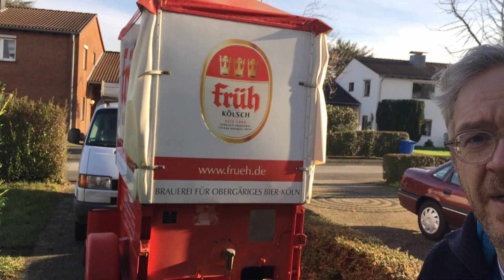Progress Feldküche Gulaschkanone gekauft Outdoor kochen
Ganz unverhofft bin ich zu einer alten Feldküche oder Gulaschkanone gekommen. Sie war oft im Kölner Karneval unterwegs und jetzt werde ich sie wieder neu herrichten. Ich bin schon ganz gespannt in dieser Gulaschkanone Suppen oder andere Speisen zu machen. Ihr werdet dabei sein, wie ich sie wieder in Betrieb nehmen werde. Heute habe ich nur eine ganz kurze Vorstellung, mehr folgt dann in den nächsten Tagen. Ein Abo, die Glocke ,um nichts zu verpassen und wenn ihr noch einen Kommentar unter das Video setzt, das wäre echt Spitze!

Hallo, ich bin Thomas und versuche mit meinen handwerklichen Möglichkeiten einen alten Ford wieder zu einem attraktiven und brauchbaren Wohnmobil zu beleben. Ich bin ein typischer Büromensch gewesen und vielleicht ist dieser Kanal für Euch eine Motivation es auch einmal selbst zu versuchen. Zu basteln, zu renovieren und schöne alte Dinge wieder neues Leben zu geben.

Mein Motto heißt: Das kannst Du auch :-)

Ich freue mich über Deinen Kommentar. Und wenn Dir mein Kanal gefällt, dann drücke doch den Abo Button und laß mir ein Like da.

Ich filme mit einer Canon M50 mit dem Sigma EF-M 16 f1.4.
Manchmal auch nur mit dem Iphone.

Meine Videos schneide ich mit DaVinci Resolve 16